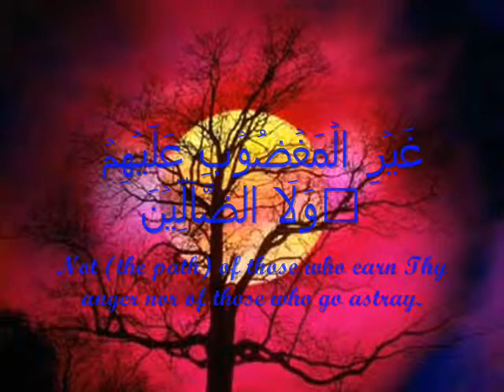Surah Fatiha by AbdulMuhsin Al Qaasim (with meaning)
very beautiful recitation by abdulmuhsin al qaasim, who is from saudi arabia. he is also one of my favorite sheikhs.